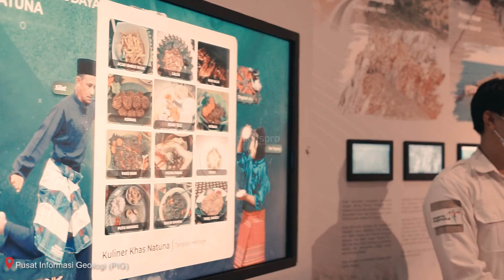pembekalan materi geopak kepada babinsa